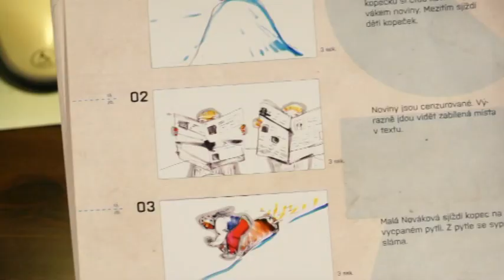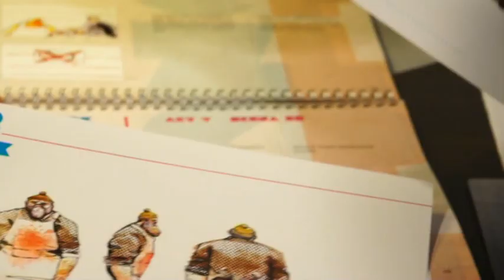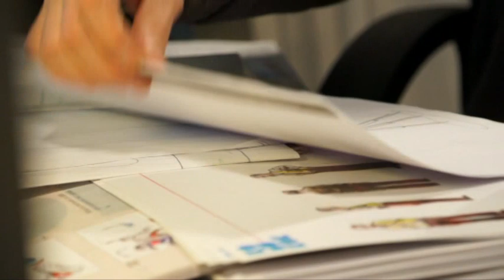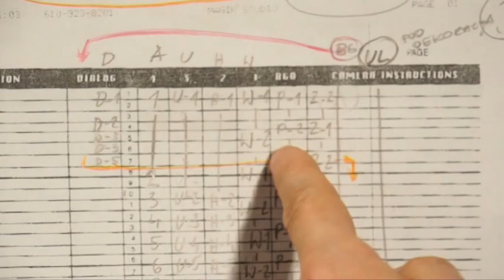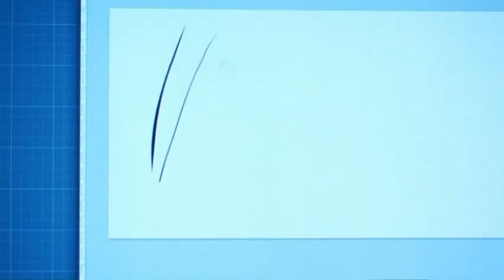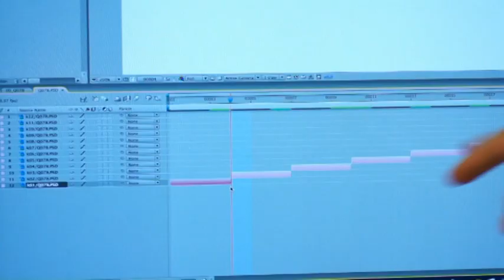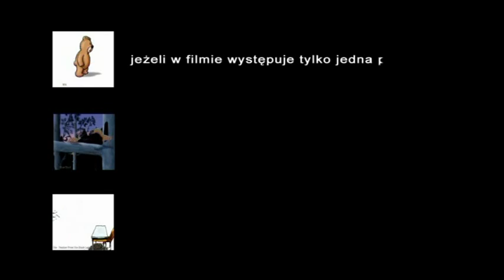Klatka po klatce wyd. 12. - Aleksander Sobek - animacja rysunkowa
Magazyn telewizyjny produkowany przez Fundację Nowych Ujęć, emitowany w krakowskim oddziale Telewizji Polskiej TVP INFO.
autor programu: Anna Pankiewicz
redakcja: Mariusz Frukacz
realizacja: studio filmowe AnialkaTeam
zdjęcia, montaż: Marcin Kaproń
współpraca: Dariusz Nawrocki, Katarzyna Smożewska
animacja czołówki: Aleksander Sobek
muzyka: Transformator Egzystencjalny
pierwsza emisja wydania: 20 II 2012